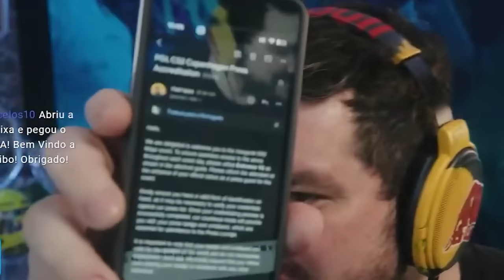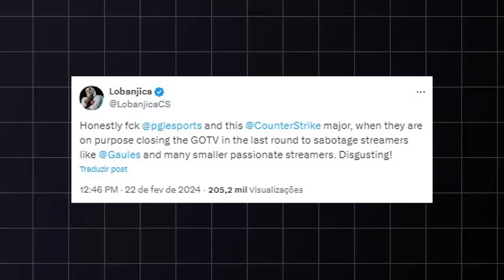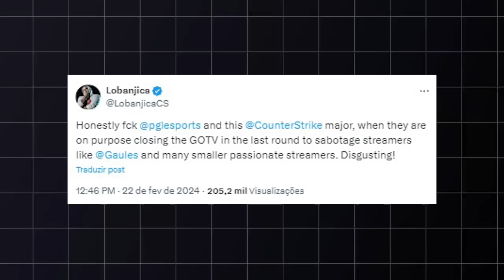Que vergonha, PGL... PROIBIRAM GAULES, BT e LIMINHA de ENTRAR no MAJOR! (entenda o caso)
No vídeo de hoje, vou mostrar a notificação da PGL impedindo a equipe Gaules, Liminha e BT de entrar na Arena da PGL Major CS2.

🎮 Créditos: /Gaules